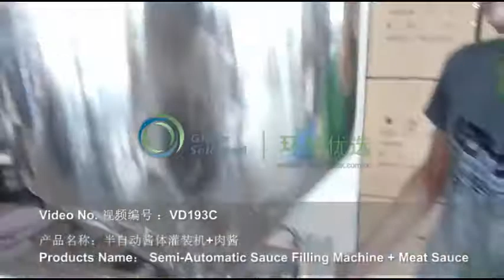VD193C 半自动酱体灌装机+肉酱